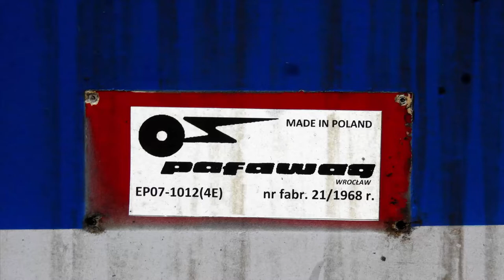Wjazd do Wrocławia Głównego z IC Antares | EP07-1012 z TLK Centaurus i EP09-020 z IC Mieszko.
Wjazd na stację końcową Wrocław Główny z okna pociągu IC 36200/1 Antares z Przemyśla Głównego oraz odjazd dwóch pociągów EP07-1012 z TLK 83256/7 Centaurus do Krakowa Głównego i EP09-020 z IC 6508/9 Mieszko do Gdyni Głównej.

Spis Treści:
1. Wjazd na stację Wrocław Główny z okna IC 36200/1 Antares z Przemyśla. |0:00|
2. EP07-1012 z TLK 83256/7 Centaurus do Krakowa Głównego. |4:18|
3. EP09-020 z IC 6508/9 Mieszko do Gdyni Głównej. |5:50|

Województwo: Dolnośląskie
Miejscowość: Wrocław
Stacja: Wrocław Główny
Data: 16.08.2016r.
Godzina: 06:15
Przewoźnik: PKP Intercity